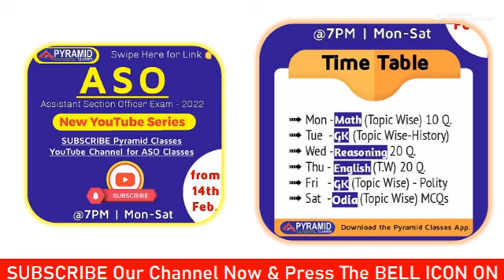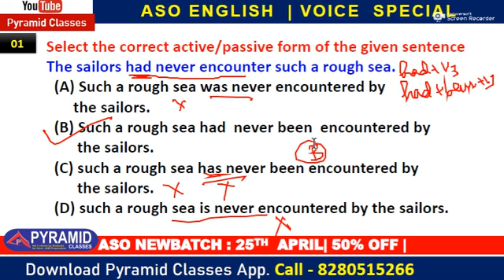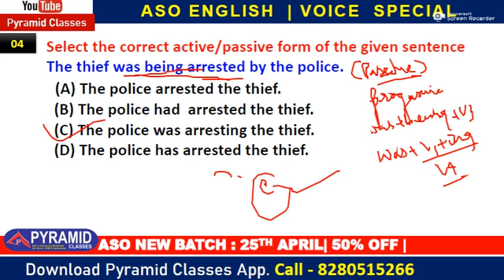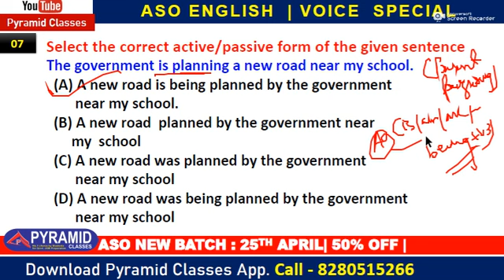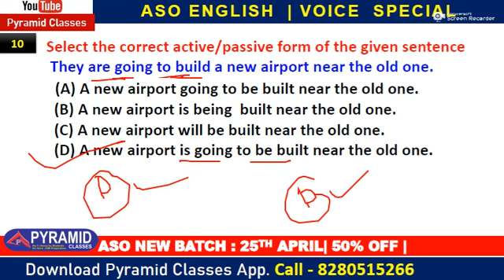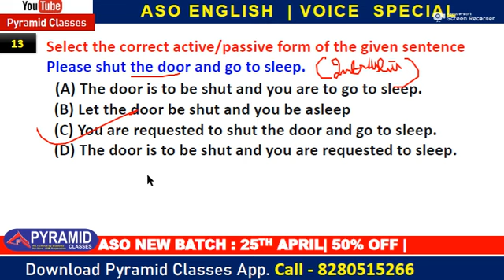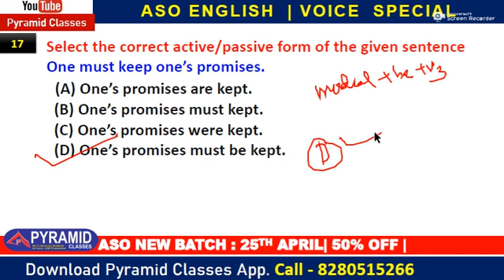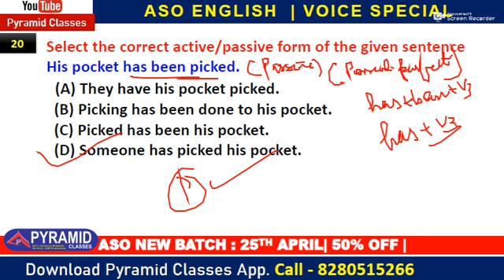OPSC ASO ENGLISH Series | Voice | English Grammar for OPSC ASO |ASO secretariat English Questions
New SI New Batch 03 April @PYRAMID Classes App.
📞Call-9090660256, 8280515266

Click the Link Below and Join Direct ASO New Batch